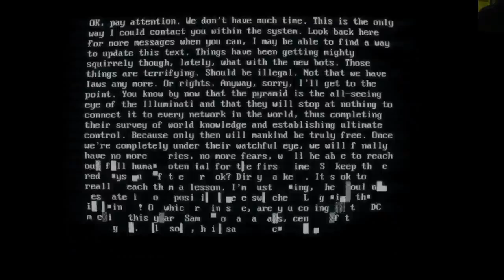Superhot #6 | La herramienta del sistema?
Ma que se yo!